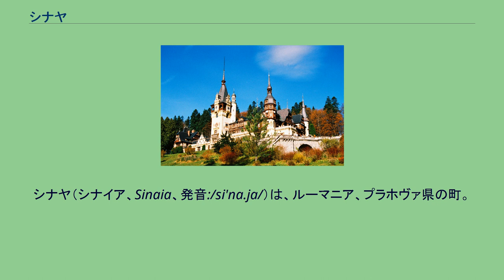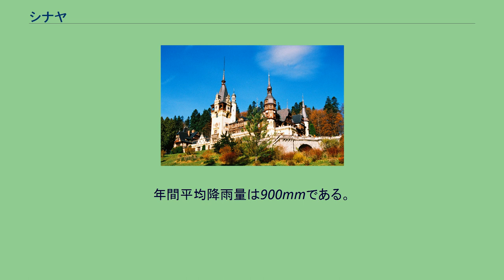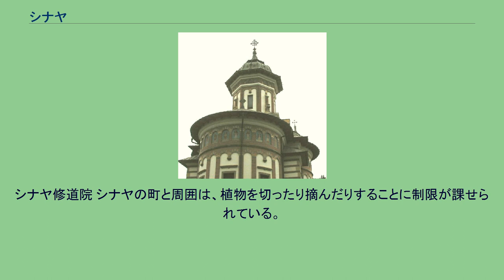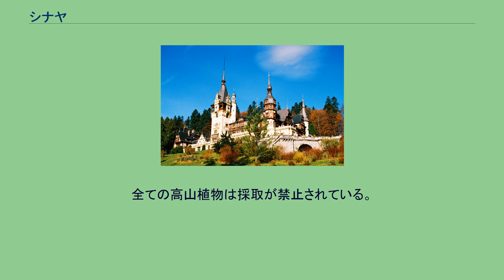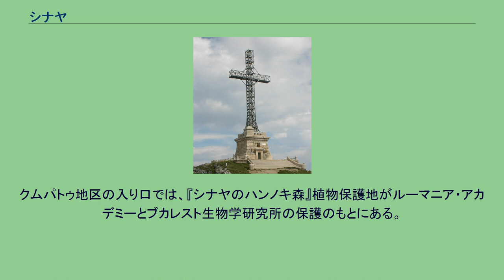シナヤ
シナヤ（シナイア、Sinaia、発音:/si'na.ja/）は、ルーマニア、プラホヴァ県の町。
シナヤ修道院にちなみ町の名が付けられた。
修道院の名は、聖書に登場するシナイ山にちなんでいる。
ルーマニア王カロル1世は、自身の夏の離宮として郊外にペレシュ城を建てた。
シナヤは、プロイェシュティの北西60km、ブラショフの南50kmにあり、ブチェジ山脈のちょうど東にあたるプラホヴァ川渓谷の山中にある。
標高は767mから860mの間である。
シナヤはハイキングとウィンタースポーツ、特にダウンヒルでのスキーで人気のある観光地である。
その他にもペレシュ城、シナヤ修道院、ペリショル城、シナヤ・カジノ、シナヤ駅、フランツ・ヨーゼフの絶壁、聖アナの絶壁など重要な観光地がある。
シナヤは偉大なルーマニア人作曲家ジョルジェ・エネスクの夏の別荘もあった。
1890年頃の絵はがきに描かれたシナヤ 気候は標高の低い山道の特徴がある。
年間平均気温: 8°C; 6月の平均気温: 15°C; 1月の平均気温: -4°C. 夏はさわやかで、夏の最初は非常に雨がちである。
冬は相対的に温暖で、かなりの雪が降る。
年間平均降雨量は900mmである。
最高の降雨量は、6月の173mmである。
最低の降雨量は、9月の55mmと2月の40mmである。
雪が一定に降り積もるのは常に11月で、3月から4月にかけて溶け、時には5月上旬に溶けることもある。
積雪の厚さは20cmから、標高の高い場所での3mまで、多様である。
近年、シナヤは地球温暖化の影響を感じている。
夏が短く、気温はしばしば30℃を上回り、春と秋の長さがわずかに減少し、比較的長い冬（10月下旬から5月上旬）がやってきている。
冬の気温は下がる傾向で、全体的に氷点下（－19℃から－25℃）となり、何度もブリザードに見舞われる。
支持者たちは、シナヤの気候は人を元気づけ刺激を与え、人体に有益であると主張している。
クイネルイ谷（Câinelui）には数カ所の温泉があり、そこは硫黄鉄の鉱水をもち、その他の可溶性のミネラルを含んでいる。
シナヤ修道院 シナヤの町と周囲は、植物を切ったり摘んだりすることに制限が課せられている。
木を倒すことも許可されていない。
全ての高山植物は採取が禁止されている。
ボタン、エーデルワイス、リンドウなど、これらの植物を収集して店で売ることには厳しい懲罰が課せられる。
観光のキャンプは、キャンプ地に指定された場所でのみ、必要で必須の保護基準に従って許可される。
シナヤの山地はブチェジ自然公園地域に位置する。
自然公園は合計326.63平方kmの面積を持ち、58.05平方kmが厳密な保護と自然記念物保護区のもとにある。
ブチェジ自然保護地域は、ヴルフル・ク・ドル山、フルニカ山、ピアトラ・アルサ山が急に露出した部分全体を含む。
山岳地帯は、山岳警察と同様に山岳救助隊のパトロールが継続的に行われている。
クムパトゥ地区の入り口では、『シナヤのハンノキ森』植物保護地がルーマニア・アカデミーとブカレスト生物学研究所の保護のもとにある。
同じ地区には、UNESCOとジャック＝イヴ・クストー支援のもとで環境学調査基地がある。
これはブカレスト大学所属の機関で、自然保護用実験室にあるブチェジ山脈の植物博物館を含んでいる。